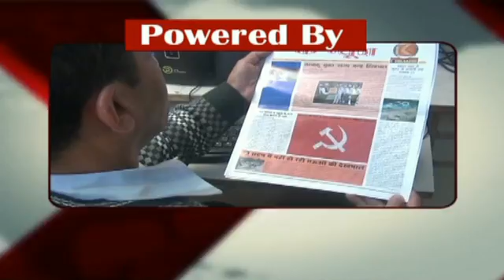k channel 21..11.2016 Part 2